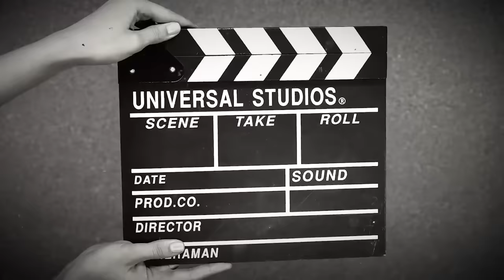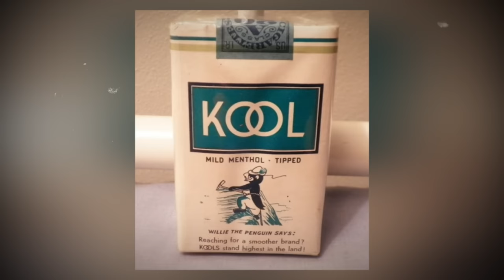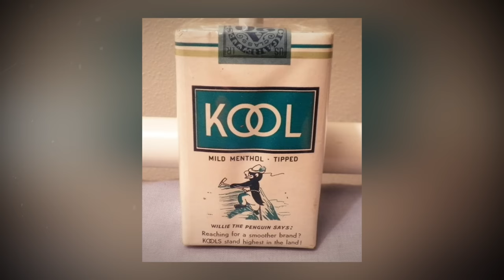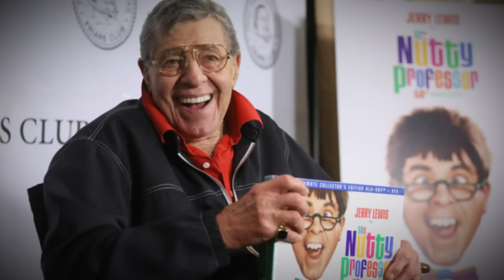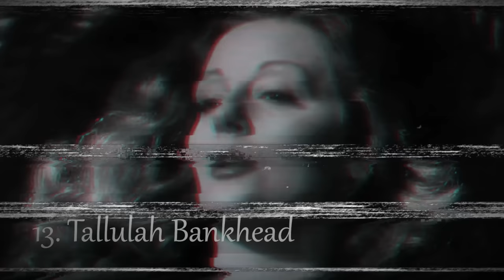50 Worst Smokers in Hollywood History, here they are..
Smoking is often used in acting performances to flesh out a character or setting, particularly to signify a sense of sophistication, historical authenticity, or rebelliousness.

You're about to discover the shocking truth about Hollywood's smoking history. From icons to rebels, we're counting down the 50 Worst Smokers in Hollywood History.